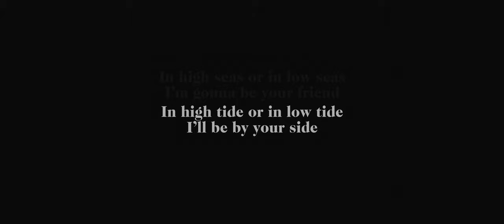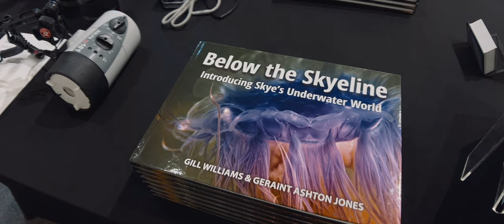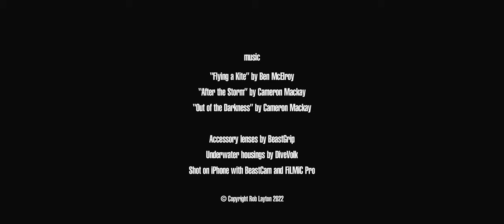Beneath the Lonesome Skye Zhiyun Documentary shot on iPhone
A documentary shot on iPhone about an underwater photographer on the Isle of Skye, north-west Scotland, raises awareness of the island's fragile marine ecology by focussing on the small creatures essential to the bottom of the food chain.